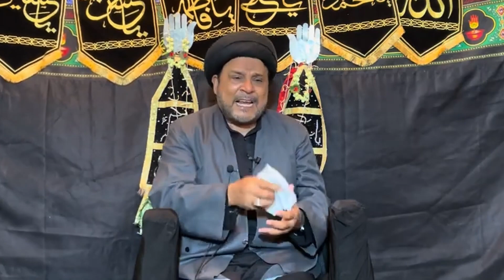Majlis e Aza | Maulana Sayed Zulfiqar Mahdi Sahab | Mehfil e Mulla Qadar | Shab 4th Muharram